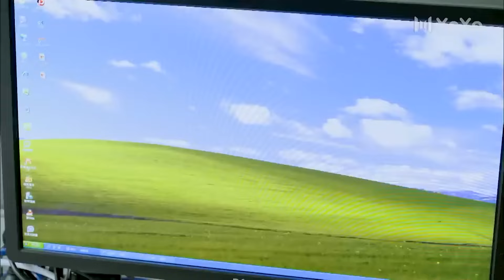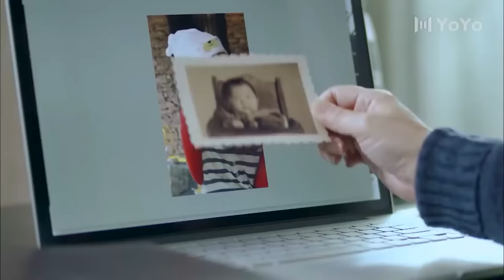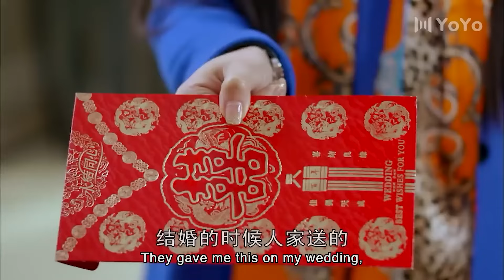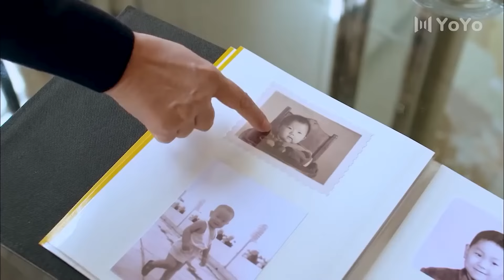丈夫和小三舉辦婚禮，不料被妻子碰見，當場被氣的流產【中國電視劇 Chinese drama】